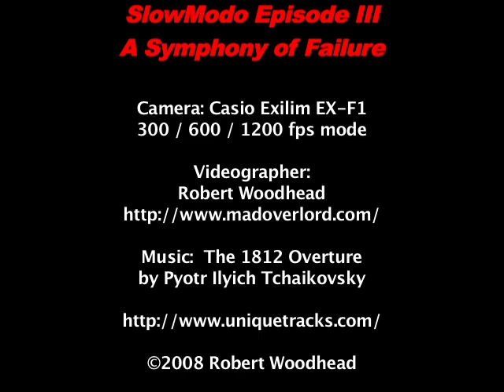A Symphony of Failure, in super-slow motion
Things break, and occasionally don't, courtesy of the Casio Exilim EX-F1's 300, 600 and 1200fps high-speed modes